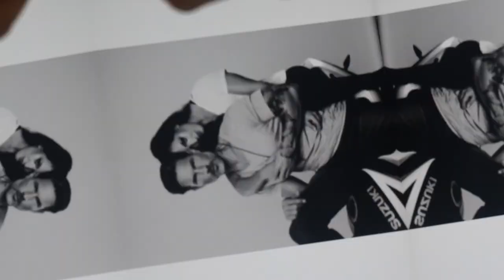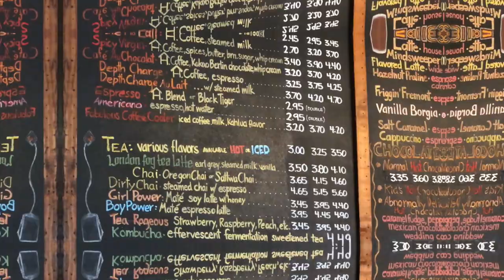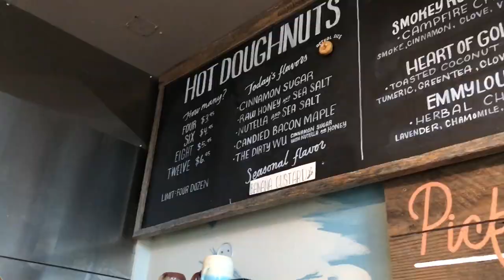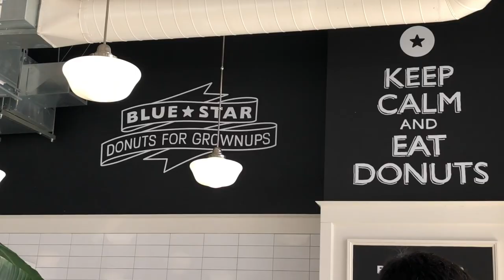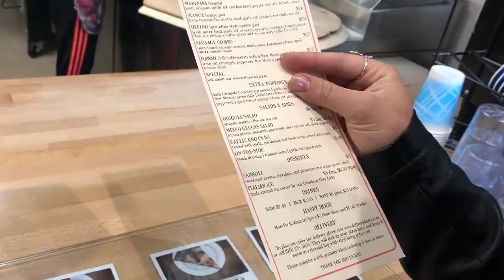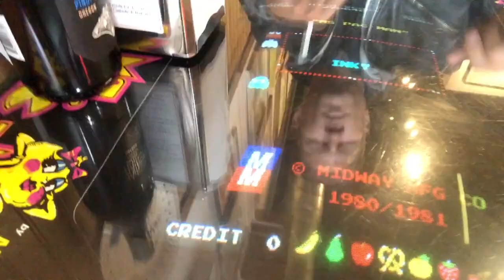MISTAKEN GENDER GOES WRONG During Donut Tasting : Portland Part 3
Weston’s 3 day shoot is wrapped! What better way to celebrate than with some Portland doughnut taste testing. But a slip of the tongue makes for an embarrassing moment.

Mentions // @bluestardonuts @cutekatiebug @pipsoriginal @jimandpattys

eBooks // WestonBoucher.com/how-to-modeling-guide
Vlog Produced By // @cuongcongo